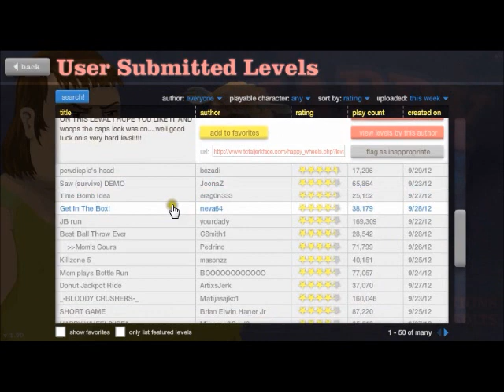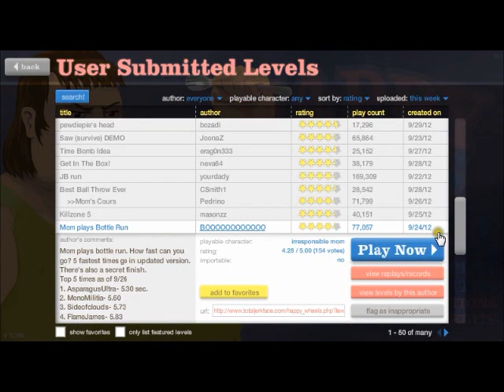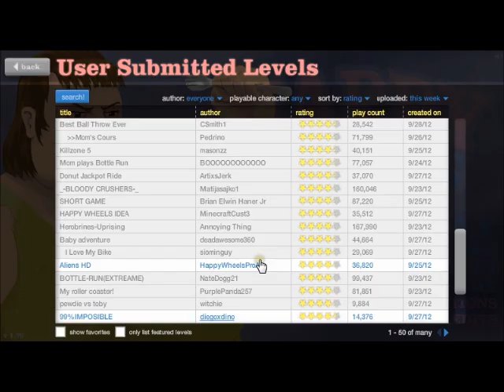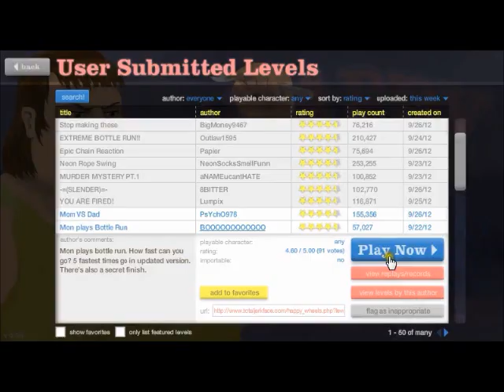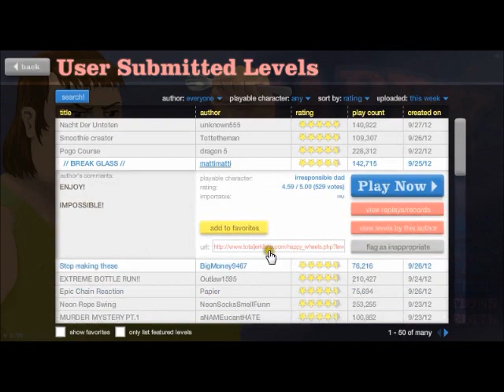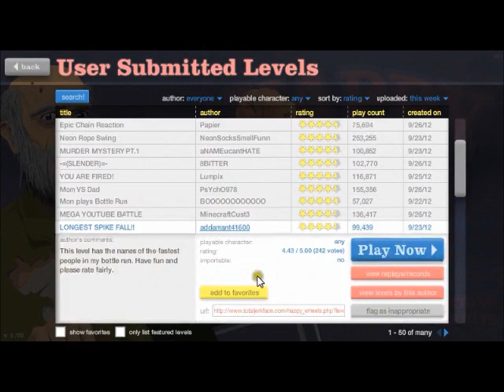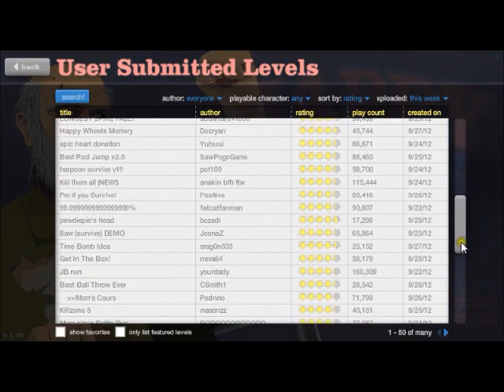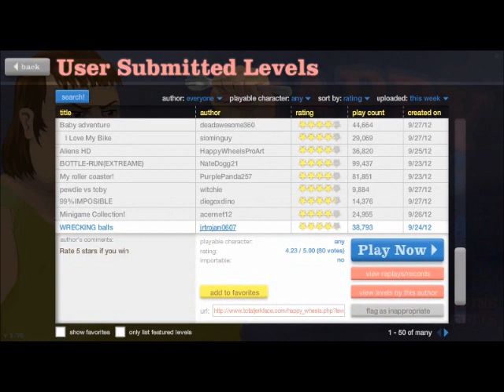Happy Wheels With Aiden:Episode 1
Song:
Big Gigantic - Treasure Chest